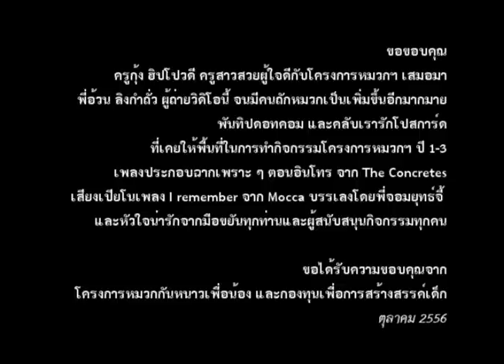ถักหมวกไหมพรมกับครูกุ้ง : โครงการหมวกกันหนาวเพื่อน้อง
โครงการหมวกกันหนาวเพื่อน้อง -- ขอเชิญชวนท่านที่สนใจมาร่วมถักหมวกกันหนาวเพื่อส่งต่อให้กับน้อง ๆ ที่ต้องการ สำหรับท่านที่ยังถักไม่เป็น สามารถเรียนวิธีถักได้จากครูกุ้ง ฮิปโปวดี จากคลิปนี้ได้เลยครับ

ขอบคุณพี่อ้วน ลิงกำถั่ว ที่ได้เคยถ่ายวิดิโอวิธีถักหมวกกันหนาว ไว้เมื่อโครงการหมวกฯ ปี 3